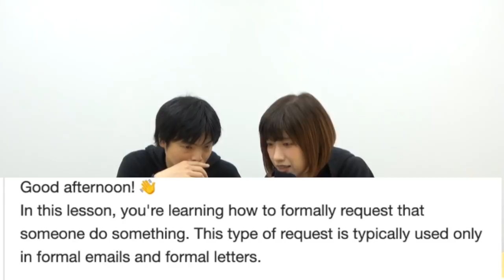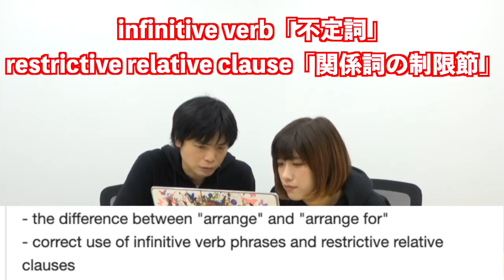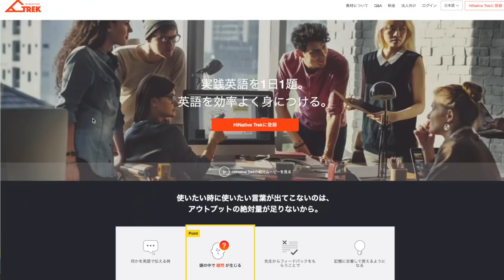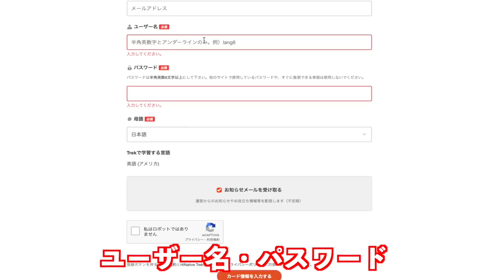早稲田社学出身歌手の英語力をチェックしてみたら驚きの結果に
早稲田大学社会科学部卒のthe Clock Handsのしほさんの英語力をチェック！タイピング元日本一という異例の経歴の持ち主。文系学部のなかで英語が日本一難しい早大社学卒なら英語は完璧？